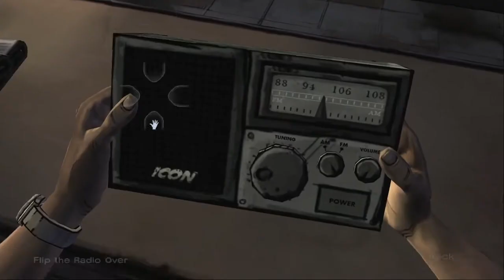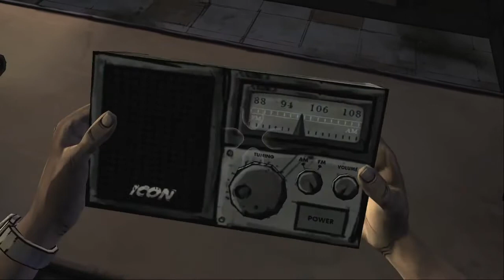Tolerable Nausea The Walking Dead Season 1 Chapter 1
The guys dip their toes into steaming some video games. Check out our highlight real from the first chapter of TellTale's The Walking Dead Season 1.